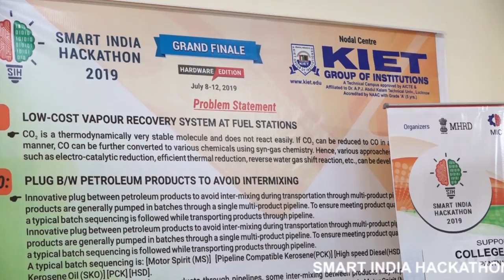SIH 2019 (Day 2-Part 1) at KIET Group of Institutions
Day 2 of Smart India Hackathon 2019 Hardware Edition commenced today with a spiritual yoga session. Dr. Papri Banerjee, Assistant Innovation Director at MHRD Innovation Cell and Mr. Pankaj Pandey from the Innovation Cell MHRD interacted with the participants and gave a boost to their confidence.